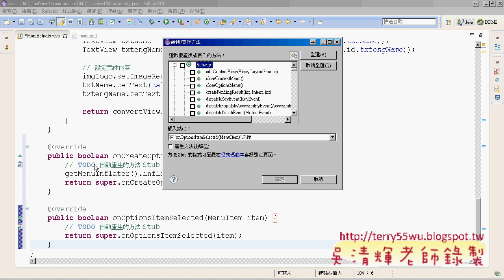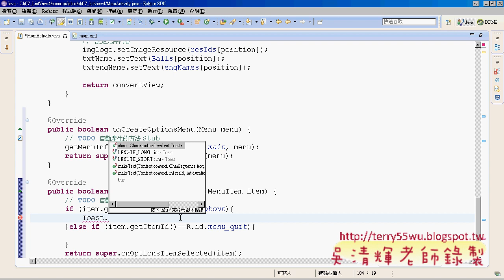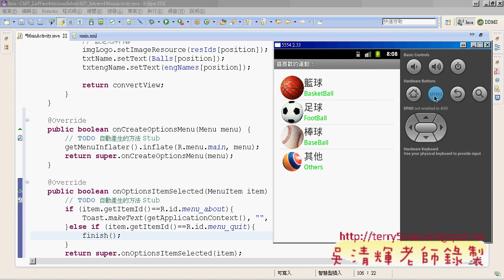14 如何判斷Menu選擇程式說明